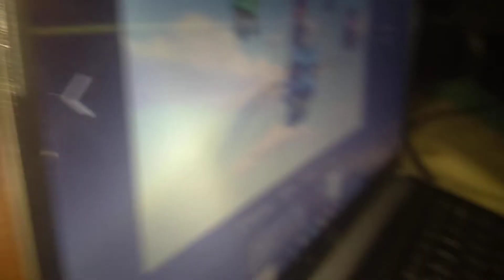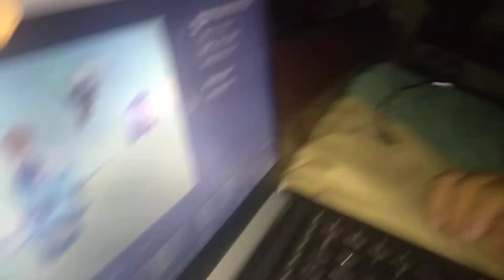Featurette: Dragons Rescue Riders Part 1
Learn about